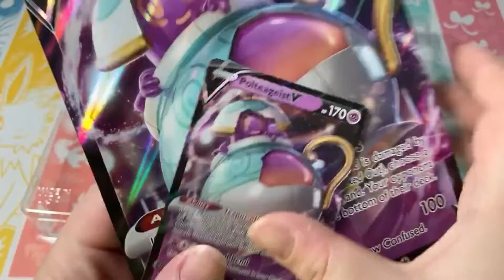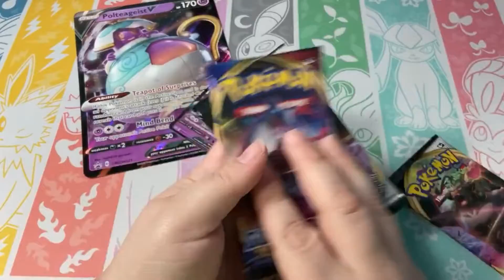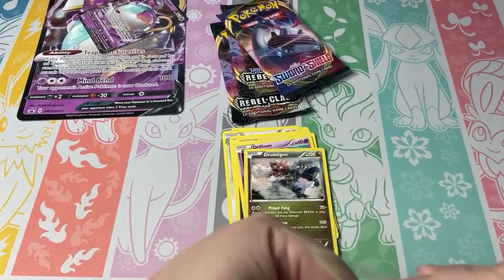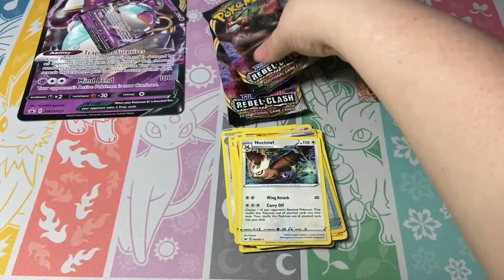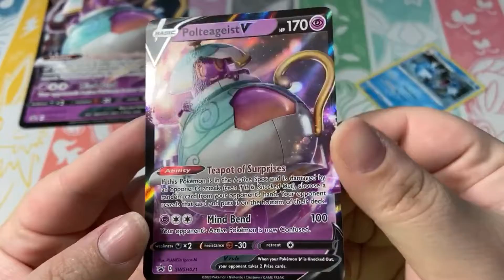Polteageist V Box